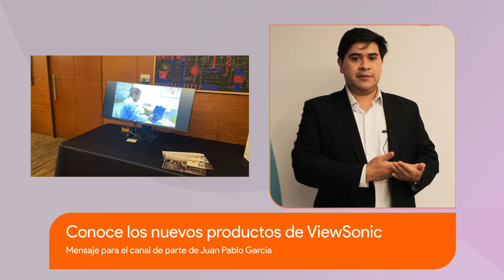Presentación de los nuevos productos de ViewSonic